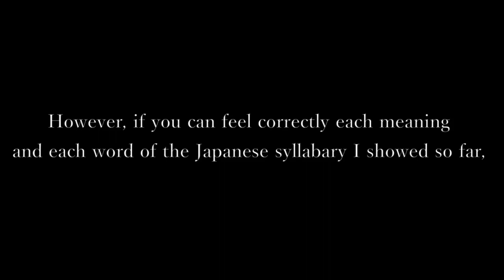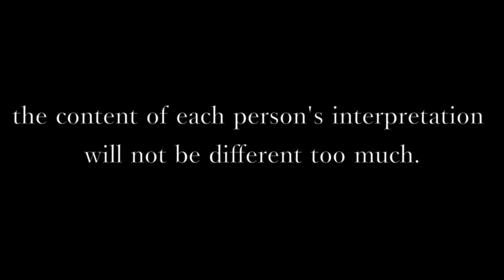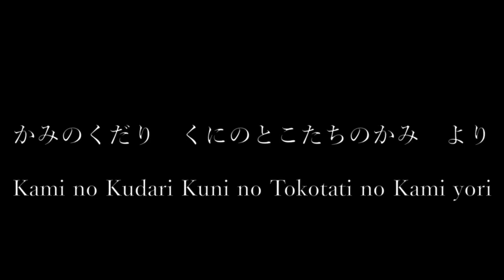古事記（ふることぶみ/HURUKOTOBUMI) 2